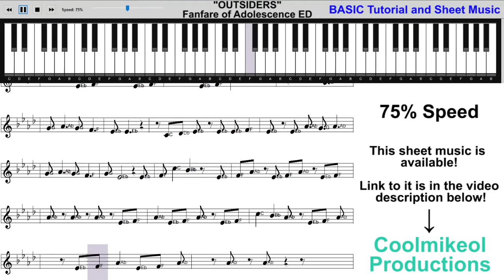"OUTSIDERS" Piano Tutorial - Fanfare of Adolescence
Song: "OUTSIDERS" By SawanoHiroyuki[nZk]:Junki Kono & Sho Yonashiro (JO1)
From: Gunjou no Fanfare (Fanfare of Adolescence)

Another anime I'm not watching, but after finding out the music is from Sawano Hiroyuki after hearing the ED on Spotify, I just had to make a piano video of it. From the clips I've seen of this anime with Sawano's music, I feel his music is overkill for a school-based anime of this caliber, almost to a hilarious degree. Anyways I hope you all enjoy and look forward to more in the future.